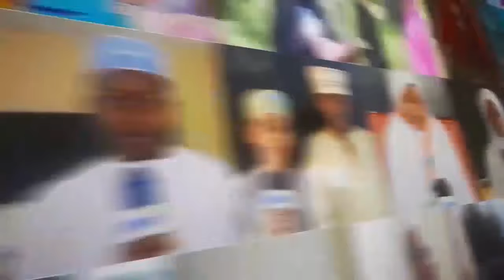RAIS ATOWA USHURU WA SUKARI ZANZIBAR